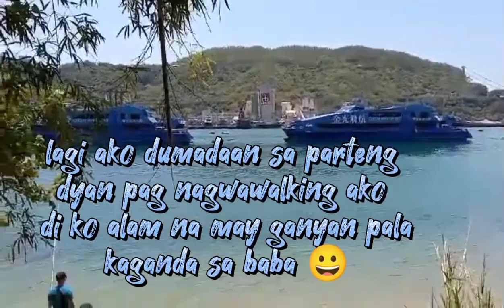DI MO AAKALAIN NA MAY GANITO KAGANDA AT KALINIS NA BUHANGIN AT VIEW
Ganito pala kaganda dinadaandaanan ko lng along ting kau tsuen wan malapit lang sa amin 5min.to walk
Pag nagwawalking ako tinatanaw ko lang o tinitingnan sa ibaba .nacurious ako at bumaba para tingnan at iyan Ang bumungad sa akin .Hindi sya talaga open for public kasi medyo makitid lng Ang shore kaya not allowed for public .

Hindi ko mai ricommend kasi di sya private at di rin public hindi safe na maligo dyan kahit may mga Ilan Ilan na tao dyan ..kahit di allowed may mga tao pa rin na bumababa dyan kasi maganda ang buhangin .